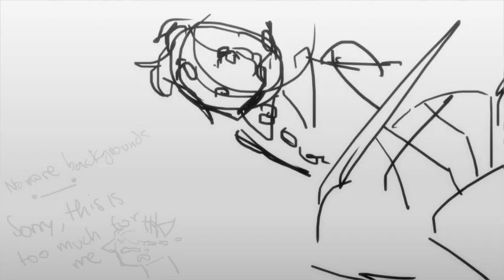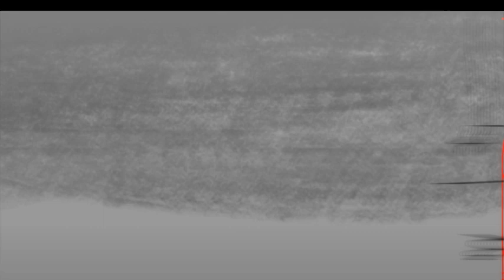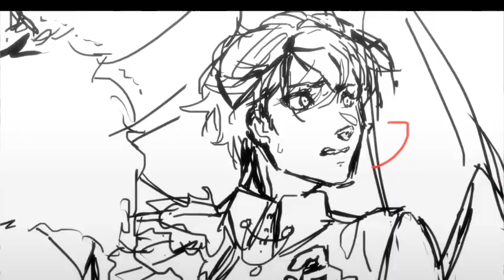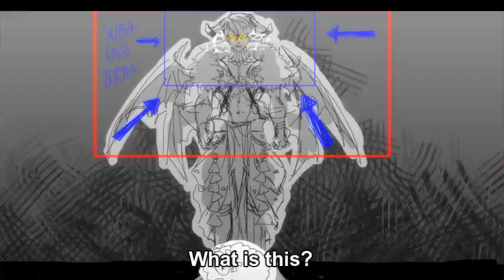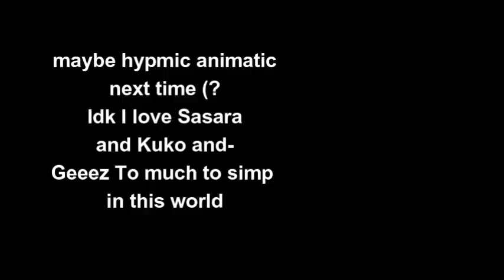[A Surprise Party for You Obey Me! Animatic-dashboard]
👁👄👁 I dont know anything of edition, omg looking at this now it seems a bit cringy BUT i can't throw it, its mmy first video on yt so yeah...
My computer is 11 years old, f old so in the process of saving the color red turned pink and yellow green & I wanted to cry, I can't do anything in color for the time, follow and like if you are into handsome men (☞ﾟヮﾟ)☞☜(ﾟヮﾟ☜)

Link to the audio drama used in the video
"a surprise party for you" by Obey me! Official:

Also the link to obey me officials channel! Support and like theyre amazing videos:

🤩 Obey me is a otome game which allows you to choose your own desitions! You can also get text messenges and phone calls from them!  Its free to play on ios and android! Download obey me and be with the handsome demons and be theyre master! Its totally recommended for weebs otakus and otome lover out there!🥵🥵

If you want to know what I used then:
Krita
Hitfilm express
Filmora

This was so fun in the beginning and hell in the end :)